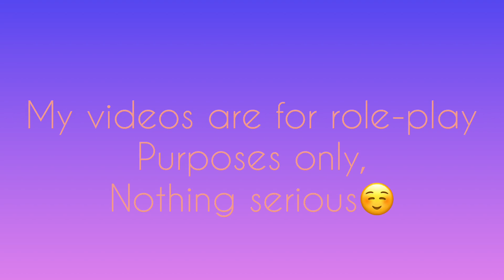My fake friend story | Toca Boca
Hi everyone! When I get 100+ subscribers i will have daily shout outs and make a name for my subscribers and ask my subscribers if they have any ideas about names for them!
Stay safe!